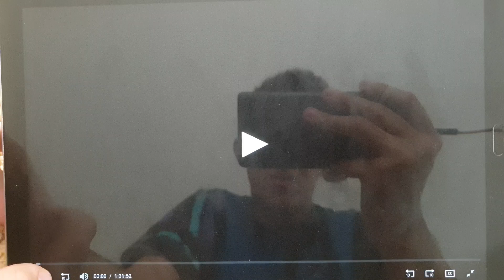Paramount Pictures/MTV Films/Dickhouse (2006)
From Jackass Number Two (2006)